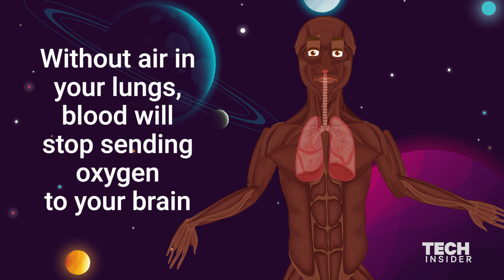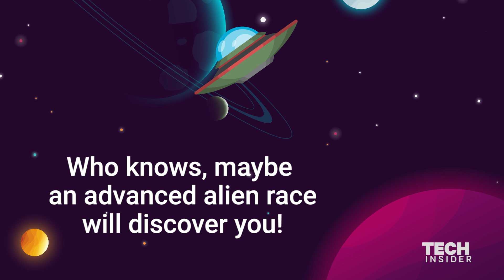Here's how long humans could survive in space without a spacesuit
Why are astronauts always wearing those bulky suits? You don't NEED them, do you? Here's what would really happen to an exposed human in the void of space. Below is a transcript of the video:

What would happen if you went to space without a spacesuit? Whatever you do, don't hold your breath!The vacuum of space will pull the air from your body. So if there’s air left in your lungs, they will rupture.

Oxygen in the rest of your body will also expand. You'll balloon up to twice your normal size, but you won’t explode. Your skin is elastic enough to hold you together.

Any exposed liquid on your body will begin to vaporize. So the surfaces of your tongue and eyes will boil. Without air in your lungs, blood will stop sending oxygen to your brain.

You'll pass out after about 15 seconds. 90 seconds after exposure, you'll die from asphyxiation. It’s also very cold in space. You'll eventually freeze solid.

Depending on where you are in space, this will take 12-26 hours, but if you're close to a star, you'll be burnt to a crisp instead. Either way, your body will remain that way for a long time.

Gut bacteria will start to eat you from the inside out, but not for long, so you will decompose very slowly. You could be floating in space, unchanged, for millions of years. Who knows, maybe an advanced alien race will discover you!